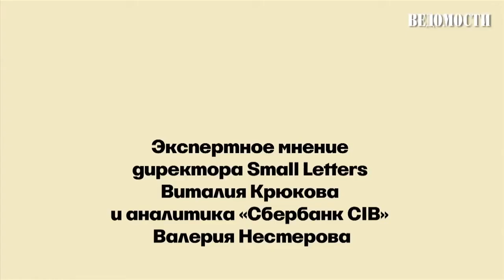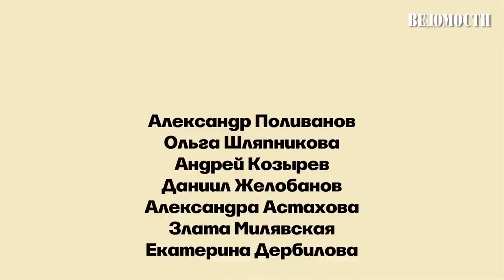Почему Россия не влияет на цены нефти в мире?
Здравствуйте! Хотите принять участие (можно анонимно!) в Кассе Взаимной Помощи имени Сергея Мавроди, в Возрожденной МММ, регистрируйтесь по ссылке укажите инвайт "MC" и получите бонус участников!

Для начала неспешно, Внимательно и максимально непредвзято изучите информацию по ссылкам:
Особенно ПРЕДУПРЕЖДЕНИЕ!

Интернет-клуб по своему определению работает по всему миру, никаких географических и прочих ограничений — участвовать можете в крипте — всемирная сеть, паутина. Интернационал!
В Мавроди-Клубе нет никаких гарантий, обещаний и взаимных обязательств — здесь люди безвозмездно переводят друг другу свои средства (Вы можете оказать помощь, но в ответ можете ничего не получить без объяснения причин, помните об этом всегда!). При этом платится предположительно более 50% в месяц! (Сумма оказываемой Вам помощи предположительно удвоится за два месяца по отношению к сумме Вашей оказанной помощи!)
+10% Бонусы к WWW-долларам при оказании помощи для определенных категорий граждан! Все средства Клуба хранятся на банковских счетах самих участников и на мультиподписных биткойн-кошельках десятников. Десятником может стать каждый участник, было бы желание.

Не позволяйте себя обманывать и держать в неведении! Изучите устройство Мавроди-Клуба и окажите людям помощь некритичной для Вас суммой. Просто попробуйте, получите личный опыт и сделаете свои выводы.

Вот ссылки на различные ресурсы с материалами. Там озвучка книги Сергея Мавроди "Сын Люцифера", день 23, "Пирамида" по главам, а также все новеллы романа "Сын Люцифера" в авторском(!) издании:
НА ВСЯКИЙ ПОЖАРНЫЙ ВСЕМ РЕКОМЕНДУЮ СОЗДАТЬ У СЕБЯ АРХИВНЫЕ КОПИИ ВСЕХ МАТЕРИАЛОВ. Пригодятся. ;-))